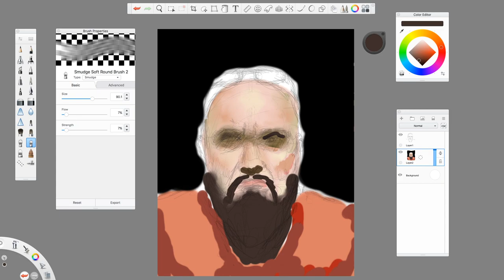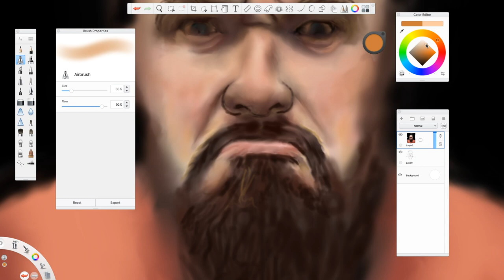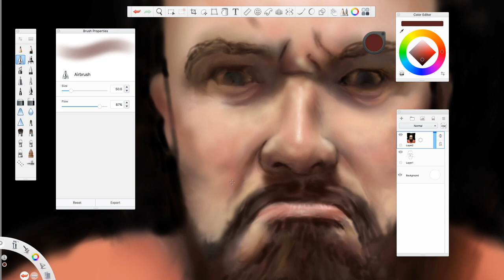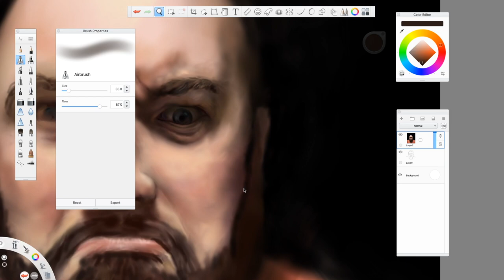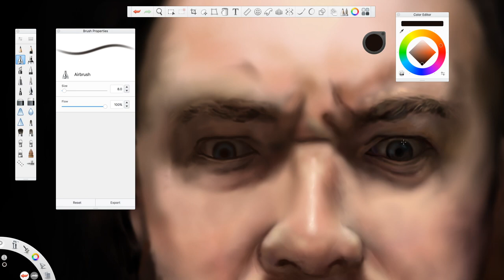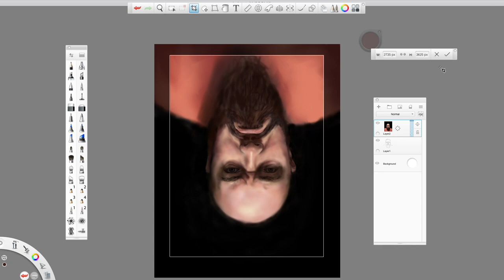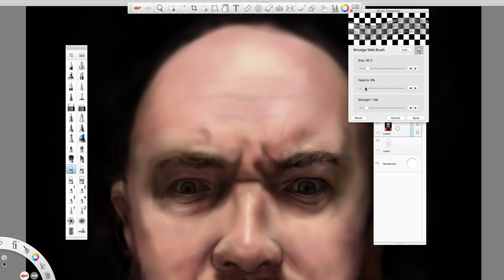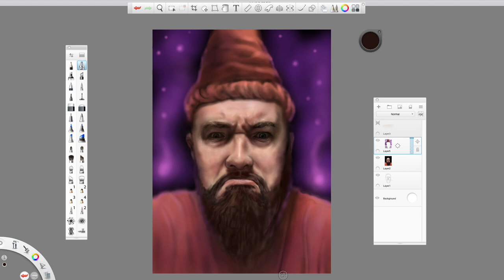A Portrait of My Art Mentor - J.R. Slattum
I paint a portrait of my art mentor and buddy; J.R. Slattum!

If you want me to paint a portrait, please send me a photo on my Facebook art page: